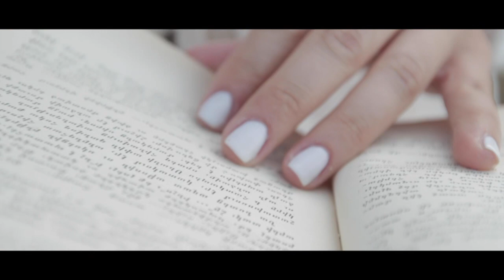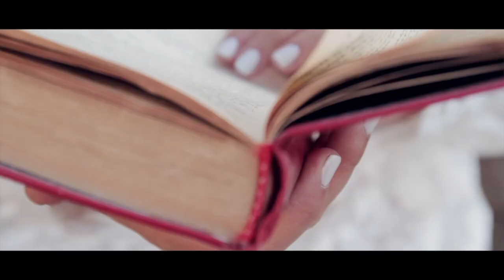“Naze Naz” Azniv - Anna Boyrazyan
Arrangement & Mix: Albert Bulbulyan & Avetik Aroutiounian
Recording: Avetik Aroutiounian
Director, Cinematographer, & Editor: Joseph Levi
Hair & Make-up: Volga @ City Salon Spa and